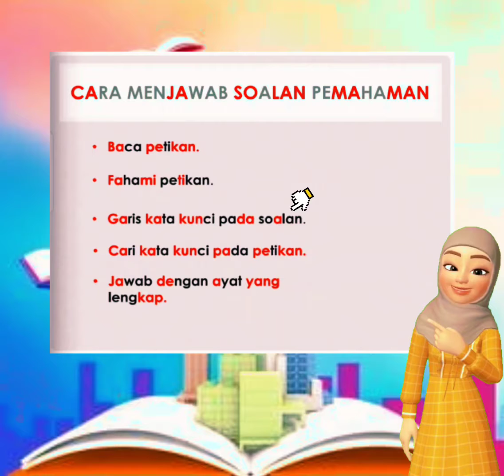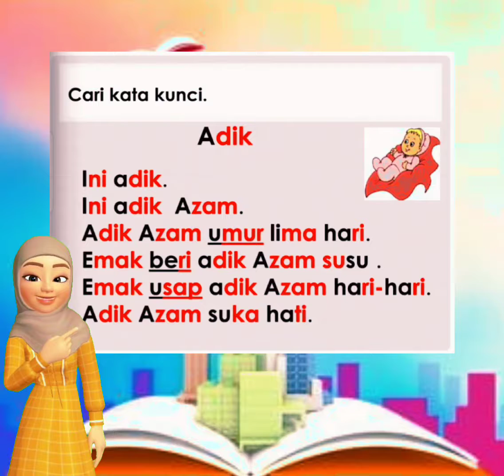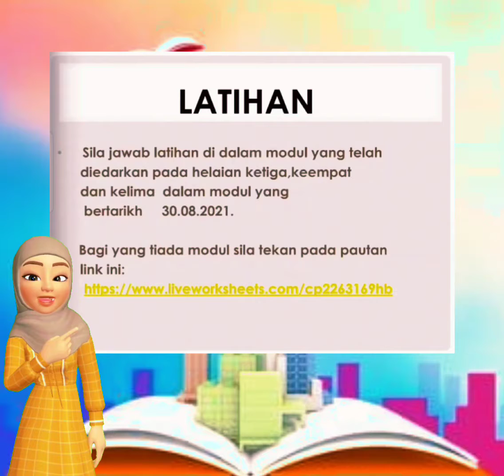BACAAN DAN PEMAHAMAN (PERKATAAN VKVK)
KELAS PEMULIHAN BM